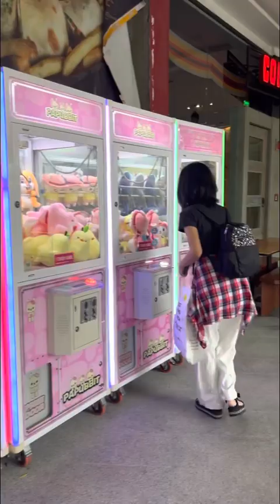Things to do @mckinleyhill1001 ! Featuring @jikamarie @jredm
Things you can do at @venicegrandcanal @mckinleyhill_ ! vlog vlogger vlogfamily foodporn foodtrip hashi @hashi.panasian clawmachine pigeon pigeonfeeding venicemusicfest @jikamarie , @jeraldamn , @weareplayertwo_ @dilaw.band